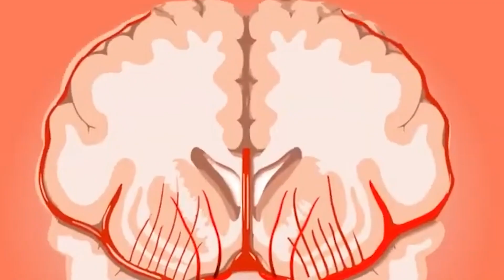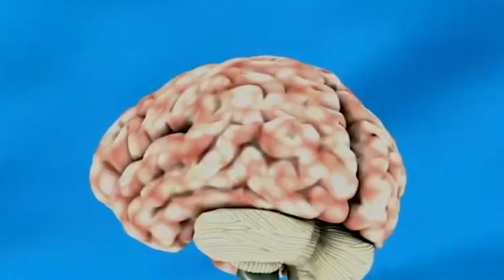PREVENCIÓN ACCIDENTE CEREBROVASCULAR